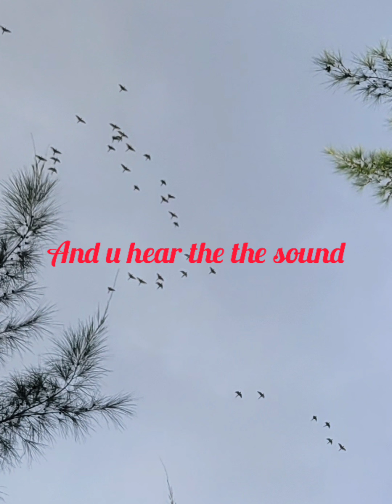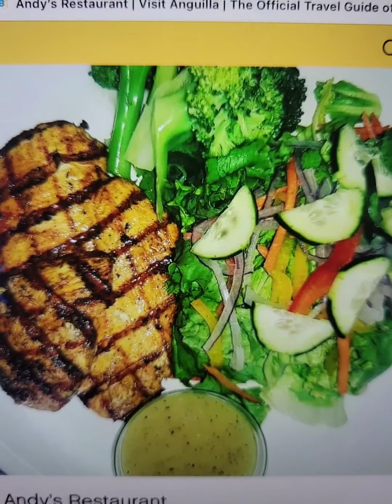something in the sky